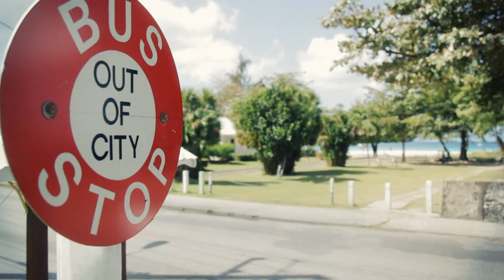Sick Kids Foundation